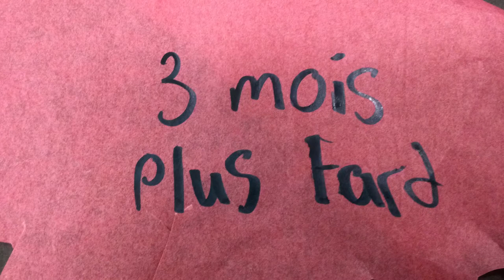La Corriveau 💀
Par Yoan T🙈🦍 et Justin G .

Aimez- vous les femmes ?